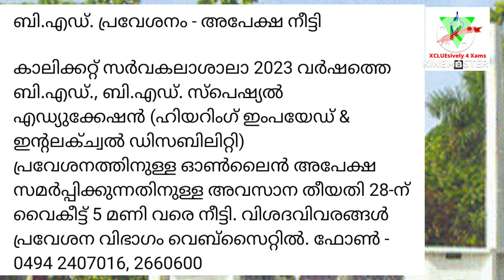CALICUT UNIVERSITY SEMESTER UPDATES